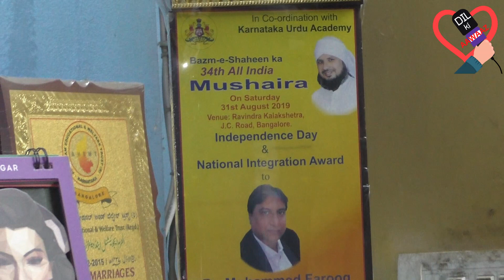DR. MOHAMMED FAROOQ wishes EID MUBARAK for RAMZAN 2020 EID-UL-FITR